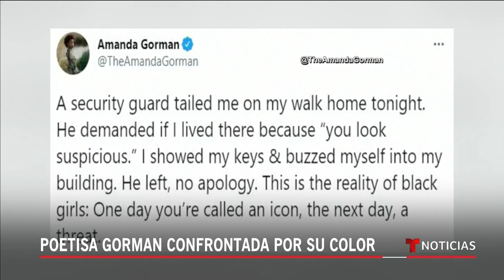Amanda Gorman interpelada por el color de su piel | Noticias Telemundo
Video oficial de Noticias Telemundo. El sujeto le dijo también que tenía un aspecto sospechoso.